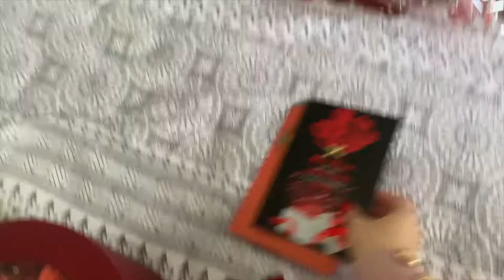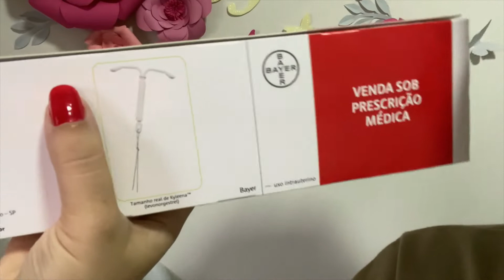VLOG: coloquei DIU kyleena, meu aniversario e comprinhas!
Oi meus amores! Nesse vídeo eu vloguei a semana toda pra vocês aqui no Brasil, teve meu aniversário, o dia que eu coloquei o DIU  Kyleena e como foi o procedimento, contei se doeu, como foram os dias seguintes... também mostrei minhas últimas comprinhas!

🎥 Meus equipamentos e produtos que indico:

Minha câmera: Cannon G7x Mark
Ring light: Amazon
Meu editor: Imovie e Filmora

Meu nome é Carolina Marcelino Miotto, sou de Jaraguá do Sul, Santa Catarina, quando Davi tinha 3 meses tivemos nossa primeira experiência morando fora, na Itália. Já moramos na Espanha por 2 anos, mais especificadamente em Zaragoza. Hoje em dia morando na Itália, em Caserta mais precisamente, mas nossa vida é uma caixinha de surpresas, por conta do trabalho do meu marido nossa família se muda de tempos em tempos, por esse mundão. 🌏

Amo vocês!
Beijinhos, Carol.